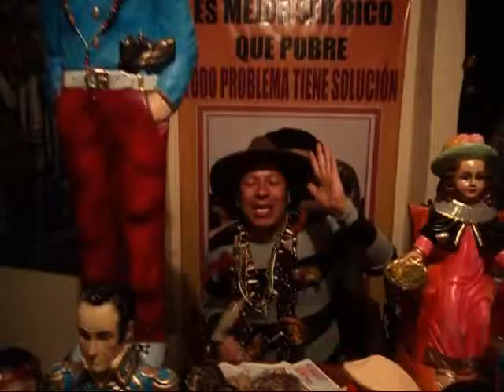Testigo directo brujo brujas (2) secreto de amor consulteme .wmv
BRUJO DE BRUJAS TESTIGO DIRECTO BRUJO BOGOTA RCN CHAMAN RCN DC CUENTA DC CUENTA CANAL CAPITAL HAGOS chaman rcn (10) curo toda clase de males de amor,suerte y salud PACTOS CON EL DIABLO BRUJ EN COLOMBIA SANTEYRUS BRUJO BOGOTA Cura para el alma padre chucho CACICA LLANERA BRUJO DE BOGOTA,BRUJO DE COLOMBIA brujo de estados unidos brujo de españa padre chucho
parapsicologo bogota parapsicologo colombia yo SANTEIROS con los poderes que me ha otorgado la naturaleza y la sabiduria adquirida puedo solucionar cualquier problema que tu tengas.3202570666 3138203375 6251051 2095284